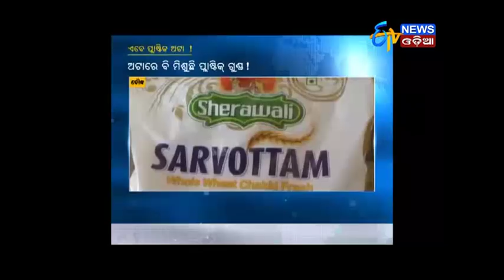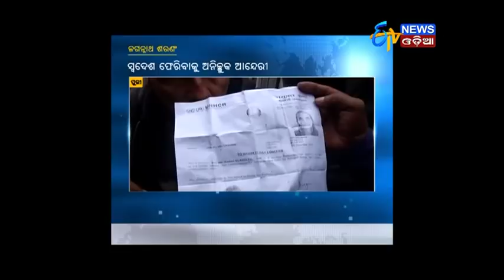Zilla Report (10.12.17)- ETV News Odia